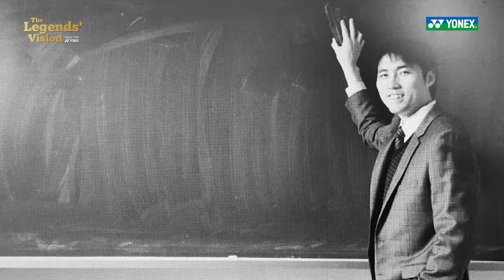The Legends' Vision Legacy Tour(레전드 비전 레가시 투어)_김동문 편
세계 최고의 배드민턴 전설들이 한자리에! 'The Legend Vision Legacy Tour'
하태권, 김동문, 이용대, 피터게이드! 6월 24일(토), 11:00am / 고양 체육관.